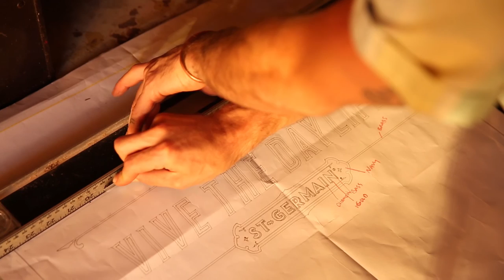St-Germain ViveTheDaylife | Sign Painter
Each day is filled with opportunities to change our pace and craft with consideration. Watch to learn about Colt Bowden, the master sign painter behind St-Germain’s Biketender bicycles.

The day is full of opportunities to slow down, raise a glass, and savor the moment. To learn how to craft the St-Germain Cocktail go to vivethedaylife.com. Welcome to a life where the happiest hour begins at sunrise. Bravo, le soleil, bravo!

You agree that you are 21 years of age or older by following and interacting with St-Germain on YouTube.